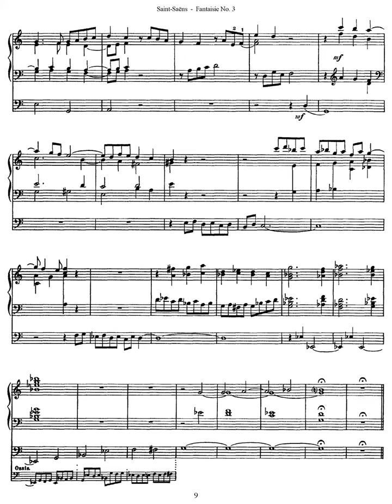Saint Saëns Fantasie pour Orgue no 3, Op 157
Composer:   Camille Saint-Saëns
Form:   Fantasy
Instrument:   Organ
Period:   Late 19th century